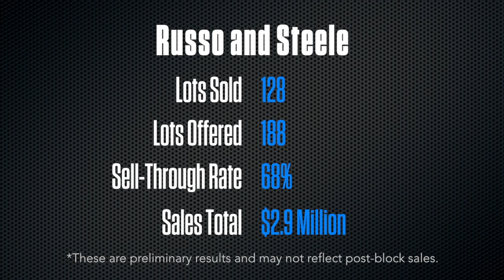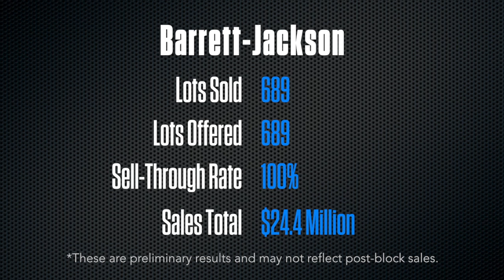Scottsdale Auctions Week: In 2013 Bonhams doubles up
Our team of valuation experts brings you the latest auction numbers from Scottsdale, including impressive results for Bonhams during its one-day sale. Featured cars include a 1967 Ferrari 365 GTC Speciale and a 1969 FIAT 124 Sport Spider.